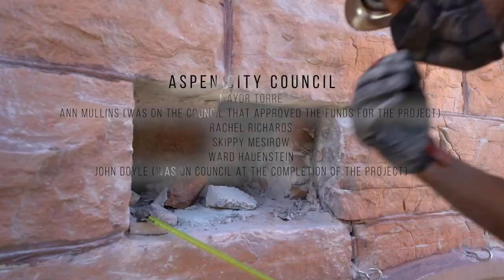Wheeler Opera House: A Story of Craft and Stone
After successful completion of the freight elevator modernization and substantial building mechanical upgrades in the summer of 2020, a second phase of the infrastructure project began in August 2020 at the Wheeler Opera House. This project phase entailed the exterior masonry for the facade of the historic building. There was a substantial amount of stone repaired or replaced on the building exterior where it had weathered substantially.  This facelift required the building to be scaffolded into 2022.  The restoration effort was coordinated by the City’s Historic Preservation Department, Asset Department, the historical architect Mills & Schnoering, and many others.

This video documents the project in its entirety as well as gives a brief history of the crown jewel of Aspen, the Wheeler Opera House.

Produced by GrassRoots Television based in Aspen, Colorado with the generous contribution from all those present in the video itself as well as from the following.

Aspen City Council:
Mayor Torre
Ann Mullins (was on the Council that approved the funds for the project)
Rachel Richards
Skippy Mesirow
Ward Hauenstein
John Doyle (was on Council at the completion of the project)

City Manager's Office:
City Manager Sara Ott
Assistant City Manager Diane Foster
Interim Assistant City Manager Scott Miller

Asset Team:
Former Capital Asset Manager -  Jeff Pendarvis (was part of the initial team and beginning of the project)
Project Manager - Rob Schober
Project Manager - Perry Kleespies

Wheeler Team:
Executive Director - Lisa Rigsby Peterson
Interim Executive Director Nancy Lesley (April 2020 - August 2021)
Alix Feeley
Jeni Hepler
Pete Hajdu
Nicole Levesque
Maddy Overton
Maria Machuca
Chad Eaton
Cody Kosinski
Hannah Ritter
Michael Baca
Craig Moxon
Malia Machado
Alex Glen
Cesar Aguilar
Jefferey Riggenbach
Dianna Platero

Wheeler Advisory Board:
Chair Chip Fuller
Amy Mountjoy
Dr. Tom Kurt
Ziska Childs
Nina Gabianelli
Richard Stettner
Christine Benedetti
Justin Brown
Jennifer White
Lauren Foreman
Daniel Benavent

Contractors:
Summit Sealants
Forrest Painting

Aspen Contractors:
Michael Tanguay
Mike Bassi
Tim Kieffer

Concept One Group:
Jack Wheeler
Jess Robison
Kurt Kelly

Drone Operators:
JasoN Nelson - Summit Sealants
Eric Grumling with Grand Valley Aviation, LLC

Historical Photos:
Aspen Historical Society